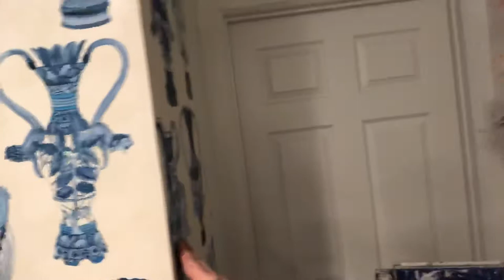How To Wallpaper an Outside Corner - Spencer Colgan